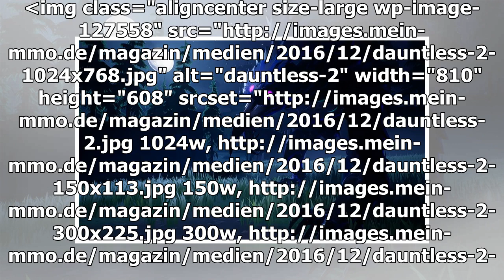Unerschrocken hat einige in 2018, kann nicht von Navi abgeschreckt werden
Die Entwickler des Online-Action-RPGs Dauntless haben nach der Spielemesse PAX South darüber gesprochen, was als nächstes für das Spiel geplant ist. Mit Monster Hunter World steht Dauntless ein starker Konkurrent ins Haus, der momentan mehr Aufmerksa...